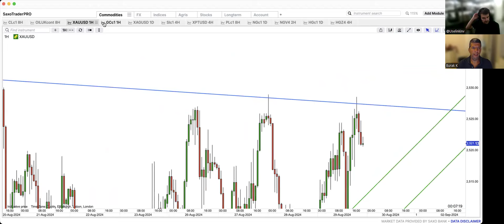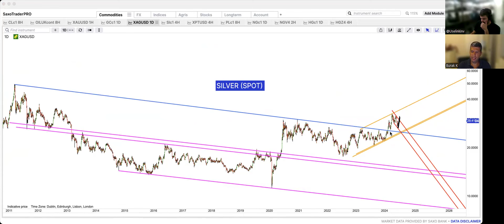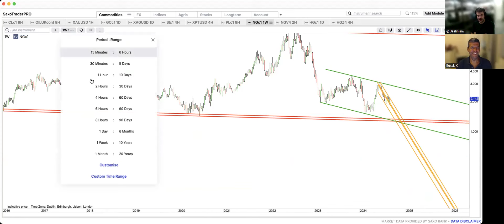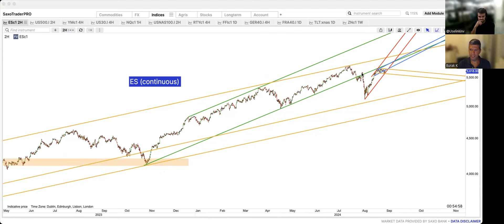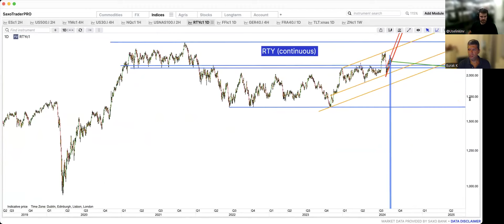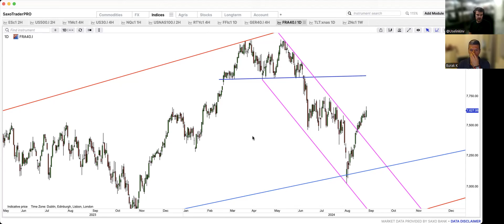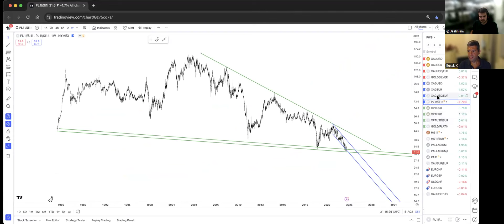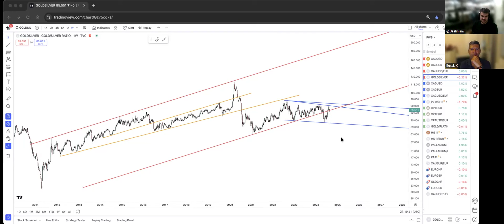Trading Channels Market Update with Kasper (30.08.24)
A technical look at major stock indices, FX pairs, commodities and cryptocurrencies